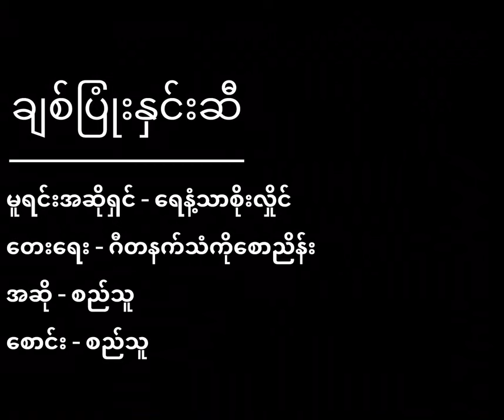ချစ်ပြုံးနှင်းဆီ - စည်သူ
ချစ်ပြုံးနှင်းဆီ

မူရင်းအဆိုရှင်   -   ရေနံ့သာစိုးလှိုင်
တေးရေး           -   ဂီတနက်သံကိုစောညိန်း
အဆို                 -   စည်သူ
စောင်း               -   စည်သူ

မြန်မာ့ဂီတကိုချစ်မြတ်နိုးတဲ့
မြန်မာသံစဉ်ပရိတ်သတ်တွေအတွက်
ခုထိအောင်မြင်နေဆဲ သီချင်းကောင်းလေးကို
ကြိုးစားပြီး သီဆိုတီးခတ်ပေးထားပါတယ်

(နားကြပ်နဲ့နားထောင်ရင် ပိုကောင်းပါတယ်) 🙋🏻‍♂️